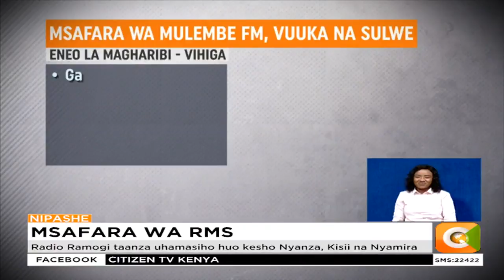Uhamasisho kwa wakenya kusajiliwa kupiga kura waendelezwa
Baada ya kutulia kwa miezi kadhaa kukutana na mashabiki wake, watangazaji wa redio mbalimbali zinazomilikiwa na Royal Media Services leo walikuwa barabarani kukutana na mashabiki wao. Watangazaji wa Inooro FM, Radio Citizen, Mulembe FM, Sulwe FM na Vuuka FM wakizuru maeneo mbalimbali ya kati na magharibi.